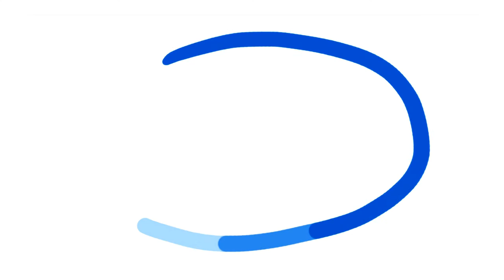CAA NORTH AND EAST ONTARIO - TV COMMERCIAL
CANADIAN AUTOMOBILE ASSOCIATION, NORTH AND EAST ONTARIO - TV COMMERCIAL.  EMERGENCY ROADSIDE ASSIST, BIKE ASSIST, DRIVE YOU HOME, MEMBERSHIP BENEFITS, CONSUMER DISCOUNTS, AND MORE.  HOTELS, MOVIE TICKETS, BONUS REWARDS PROGRAM.